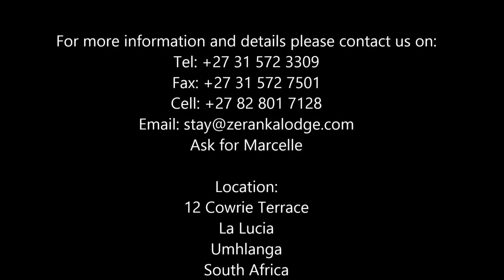Zeranka Lodge Video Presentation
Zeranka Lodge Video Presentation @ Video: Greg Groenewald